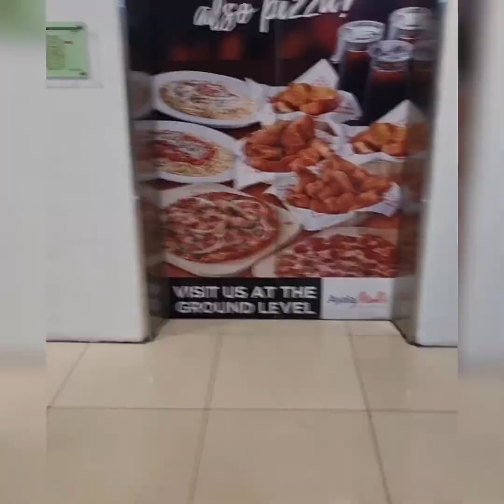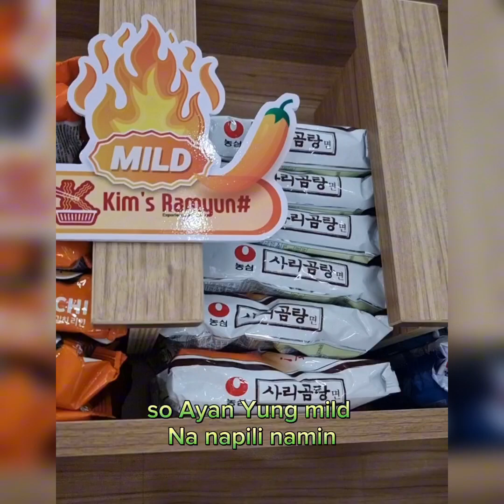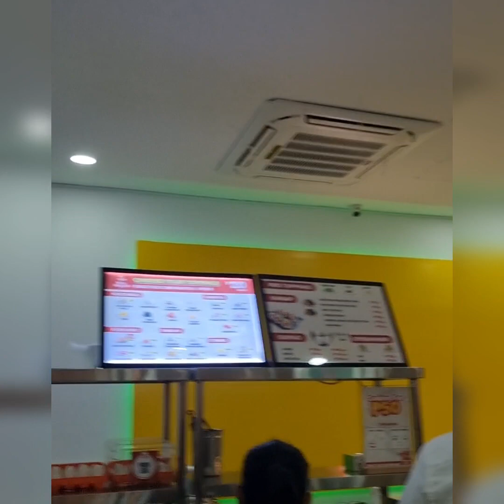bagong bukas na kainan ikaw narin magluluto